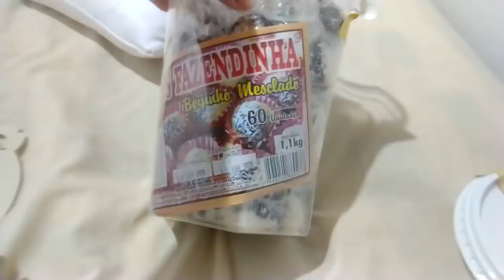ANIVERSÁRIO DA MANU | Quase chorei de desespero 😢